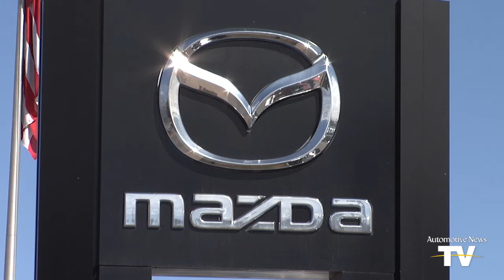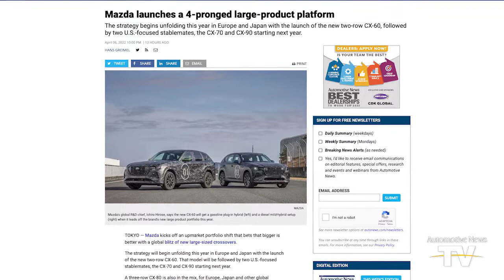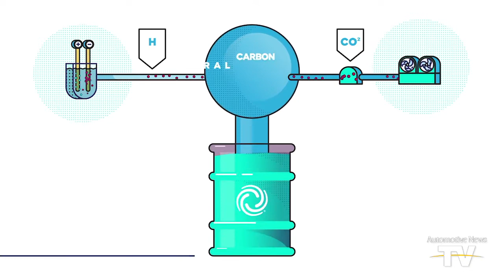AUTONEWS NOW - 4/7/2022: Tesla takes early lead?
Tesla likely takes U.S. luxury sales lead over BMW, Lexus | Mazda's large crossover blitz | CDK Global being acquired | Porsche's alt-fuel investment | Kia, Hyundai tease releases